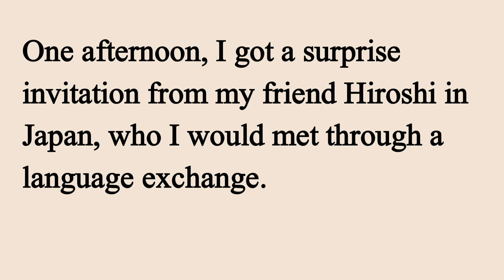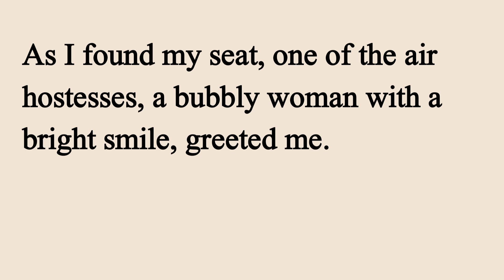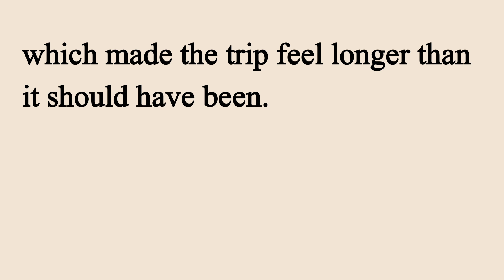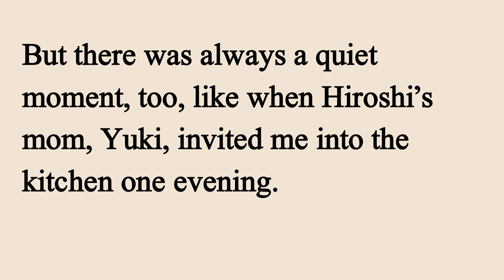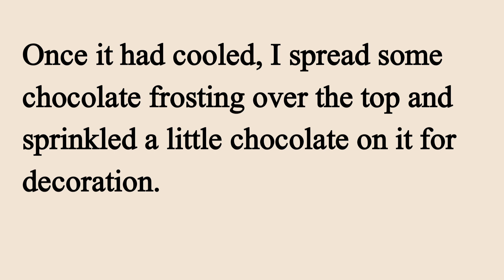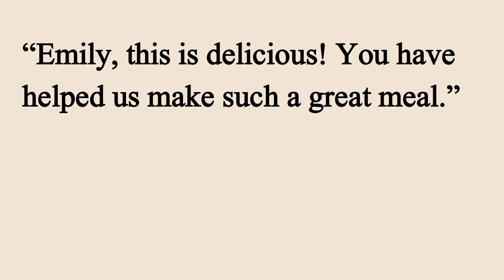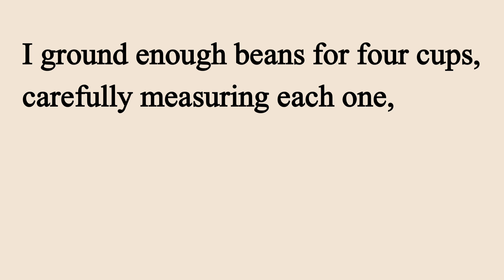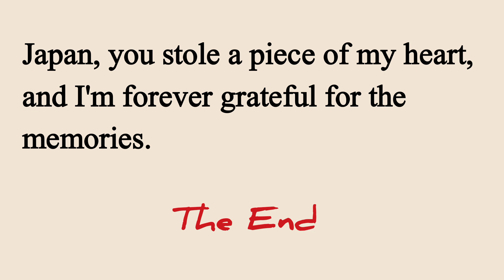English Stories | Improve Your English | Graded Reader | English Story